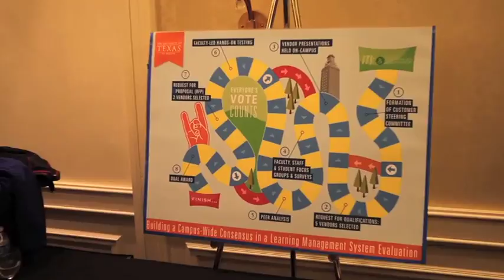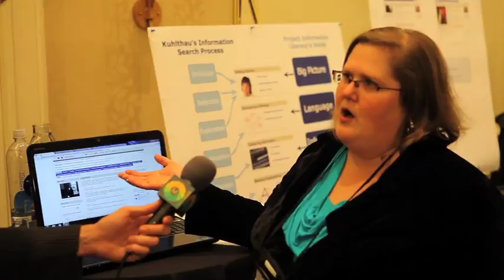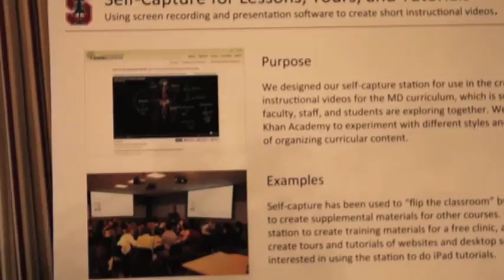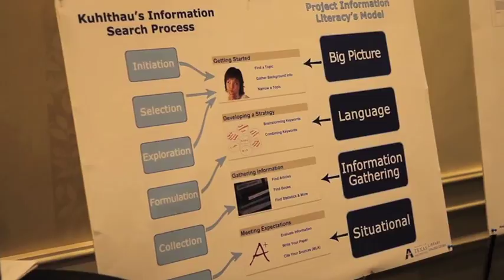Educause West / Southwest Round table & poster session highlights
Video highlights of the round table discussions & poster sessions from day 2 of the West / Southwest 2012 Regional Conference